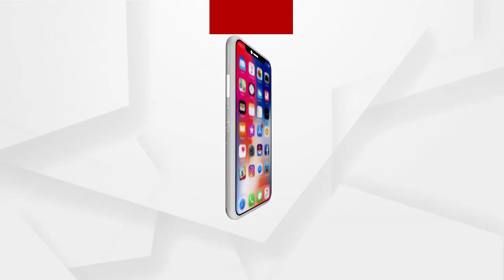ଅଞ୍ଜନା ମିଶ୍ର ଗଣଦୁଷ୍କର୍ମ ମାମଲାରେ ଅର୍ଗସରେ ପ୍ରତିକ୍ରିୟା ରଖିଲେ ଜଷ୍ଚିସ ଏସ୍. ନାଇଡୁ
1999 ବହୁ ଚର୍ଚ୍ଚିତ ଅଞ୍ଜନା ମିଶ୍ର ଗଣଦୁଷ୍କର୍ମ ମାମଲାରେ ଅର୍ଗସରେ ପ୍ରତିକ୍ରିୟା ରଖିଲେ ଜଷ୍ଚିସ ଏସ୍. ନାଇଡୁ.